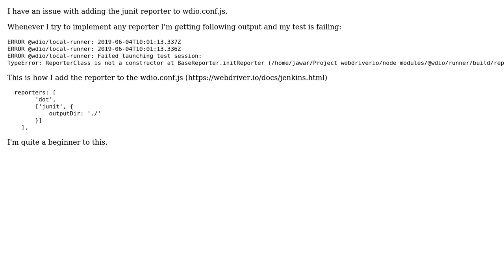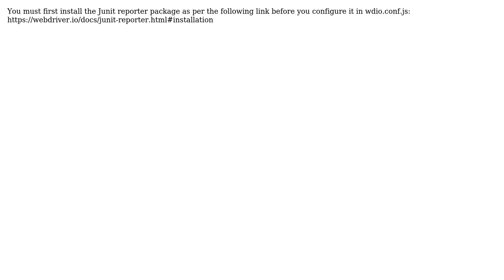webdriverIO - add junit reporter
With thanks & praise to God, and with thanks to the many people who have made this project possible! You are responsible for your own actions.